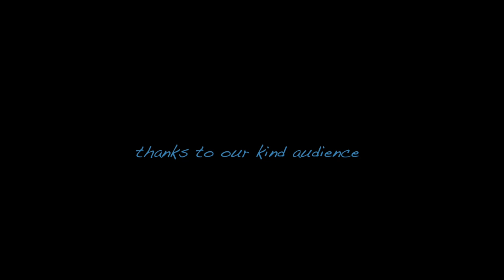A Waltz Improvisation by Toss the Possum at CDH 2013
Rob and Laura Zisette (Toss the Possum) performing a waltz improvisation at an evening concert at the Contra Dancers Delight Holiday 2013 in Morgantown, WV. Video by Laura Zisette.